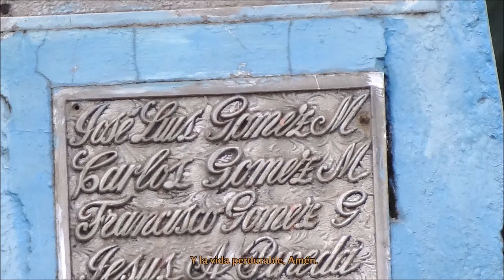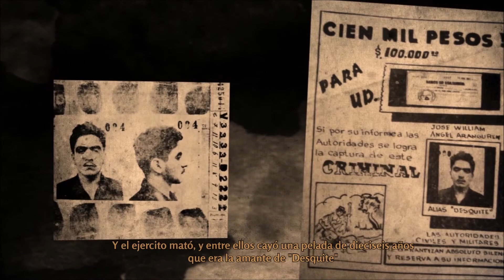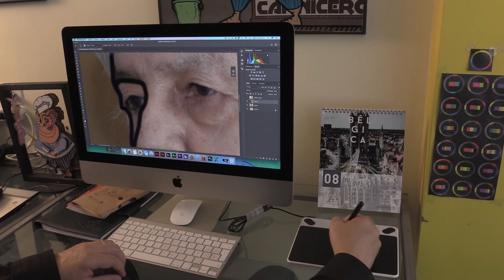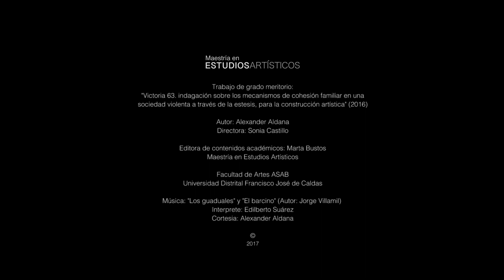Alexander Aldana: Victoria 63. Indagación sobre los mecanismos de cohesión familiar...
Colección Magíster - Estudios Artísticos – Maestría en Estudios Artísticos, Facultad de Artes ASAB. Producción Audiovisual - Trabajos de grado meritorios. “Victoria 63. Indagación sobre los mecanismos de cohesión familiar en una sociedad violenta a través de la estesis, para la construcción artística” (2017). Alexander Aldana. Directora: Sonia Castillo Ballén. Editora de contenidos académicos: Marta Bustos.